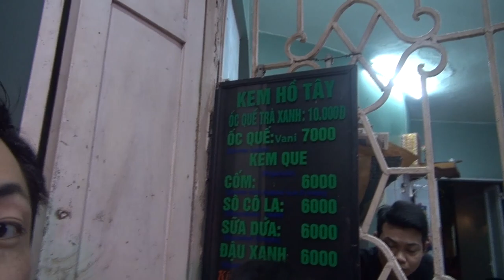【UMA?】ハノイのタイ湖で噂の人面犬に遭遇した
ぎゃああああああ！！！！

俺の髪型と服がダサすぎる！！痩せたい痩せたい痩せたい…

痩せたい！！！

☆過去の動画☆